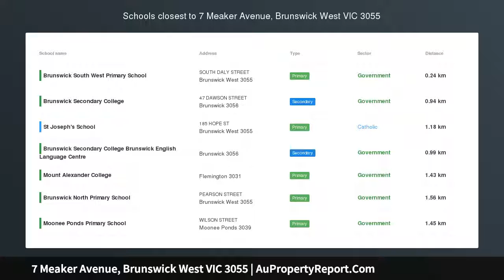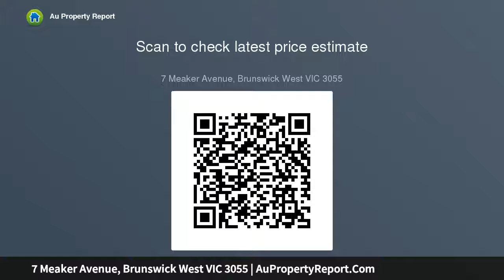7 Meaker Avenue, Brunswick West VIC 3055 | AuPropertyReport.Com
7 Meaker Avenue, Brunswick West VIC 3055
Property Type: house
Bedrooms: 3
Bathrooms: 3
Car Space: 2
Dreamy Californian, beaming with character and potential